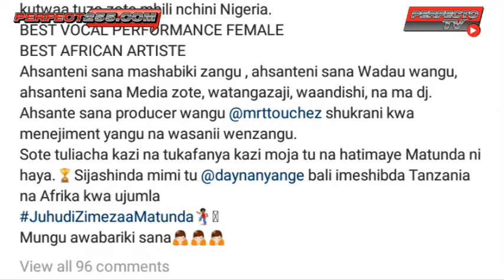Pamoja na Tuzo alizopata Dayna Nyange, Hawezi kubadili jambo hili kwenye Muziki wake